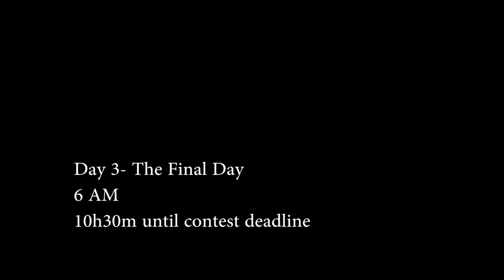The Filmmaker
A short film by Sebastian Ramos